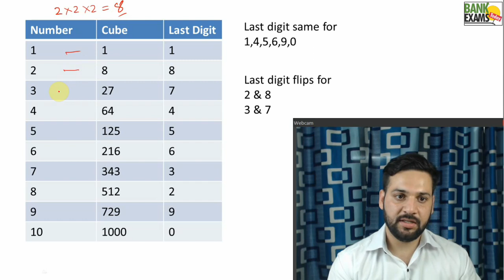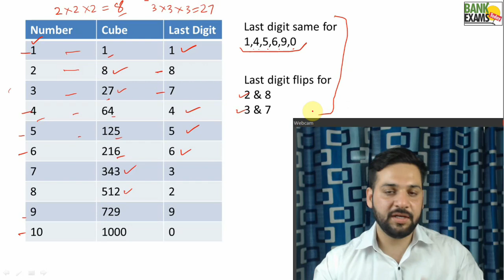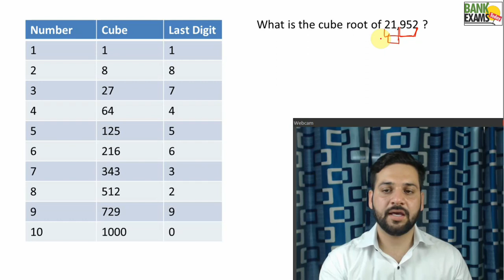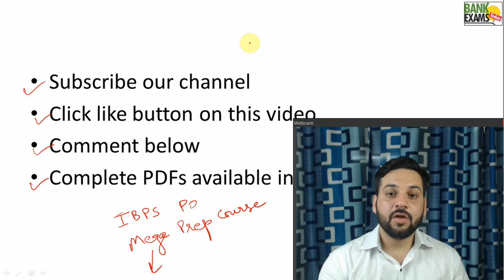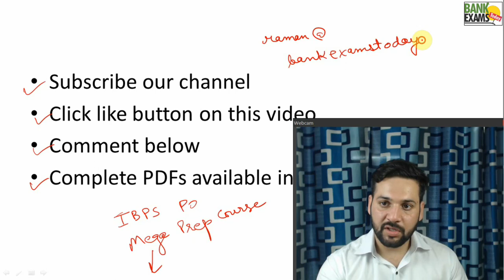How to find Cube Root of any number in Mind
Today is 9th day of IBPS PO Mega Preparation Series.

In this video I am teaching, how to calculate Cube Root of any perfect CUBE in your mind without using any calculator.